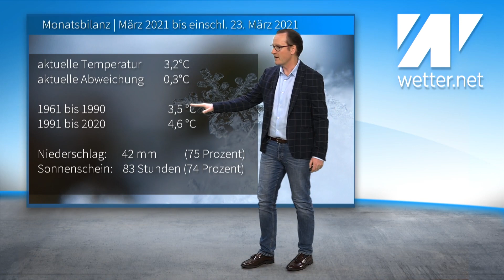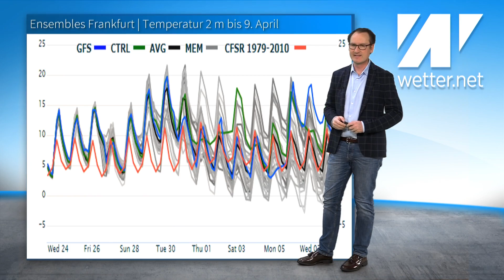Schneesturm, Gewitter, Kaltfront: Turbulenter Samstag! Danach erster Sommertag des Jahres! Ostern?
Das aktuelle Deutschlandwetter vom 24. März 2021.

Am Samstag steht eine turbulente Wetterlage ins Haus. Gewitter, Schneeschauer, Graupelschauer, Sturmböen...da ist alles mit dabei! Davor und besonders danach gibt es ruhiges und angenehmes Frühlingswetter. Dienstag und Mittwoch sind sogar 25 Grad möglich. Das wäre dann der erste Sommertag des Jahres 2021.